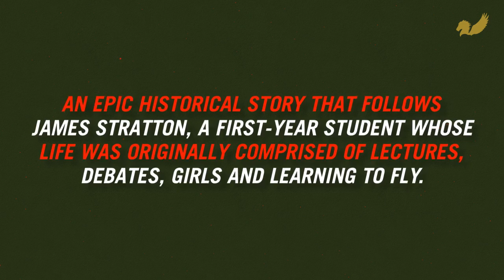Book Teaser Trailer: Where Crimson Poppies Grow, by Michael Conway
Where Crimson Poppies Grow, by Michael Conway

Available in paperback from the 27th September 2018

Publisher: Pegasus Elliot Mackenzie Publishers (27th September 2018)
Format: Paperback (389 pages)
Language: English
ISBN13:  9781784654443